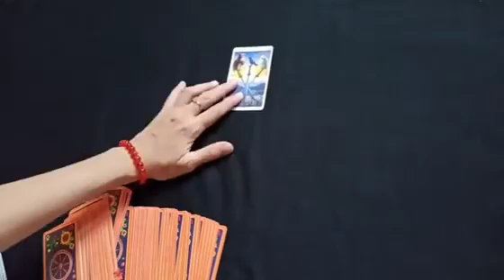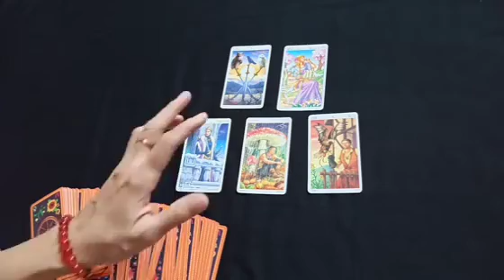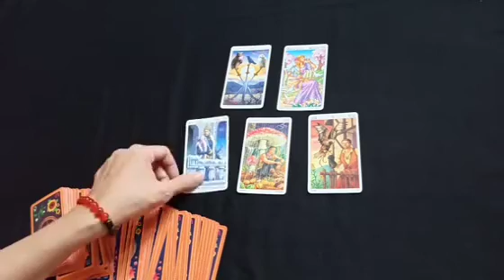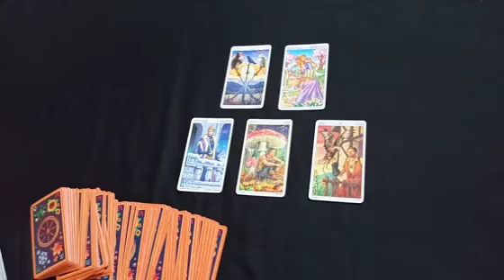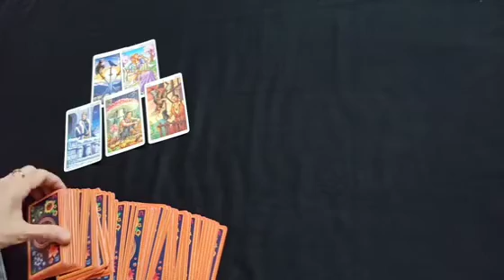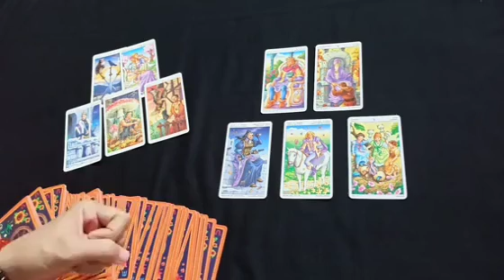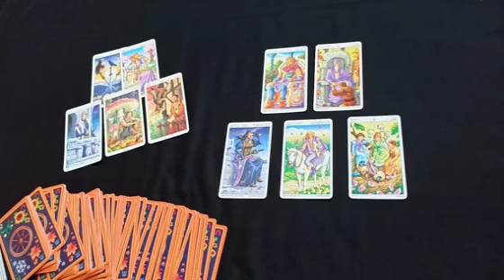ARIES💝ASMARA 🍀KEUANGAN//23-29MARET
Semoga bermanfaat.

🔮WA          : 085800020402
🔮LineId@ : fayes_reader

Please
If you want.

👁reading